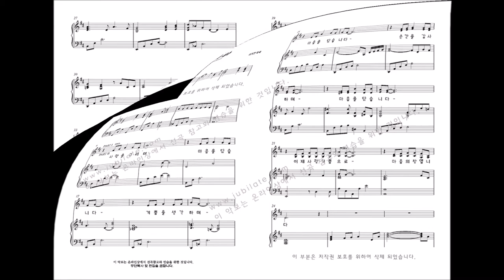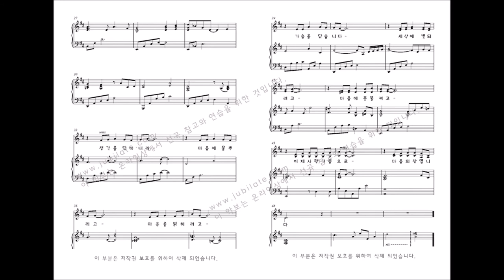[어린이성가] '선물' 19. 마음의 세수-이기경